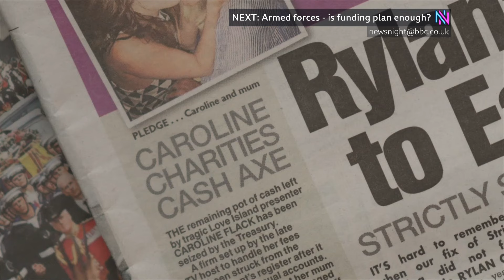BBC Newsnight Caroline Flack's mum Chris Flack rejects Met apology 13/03/2023